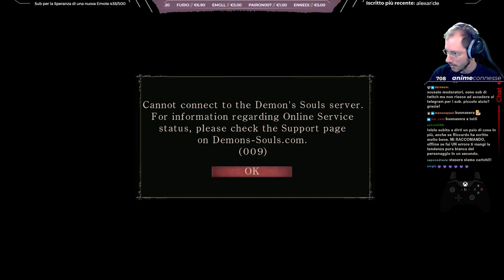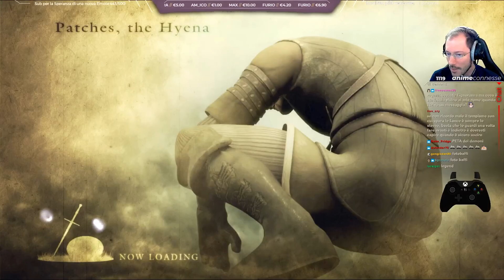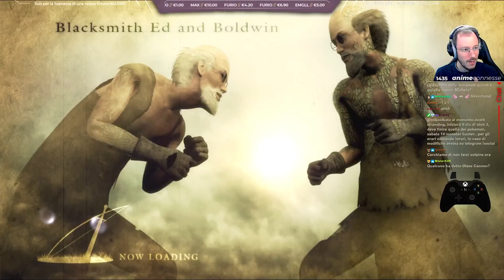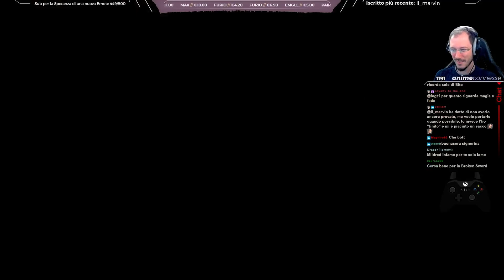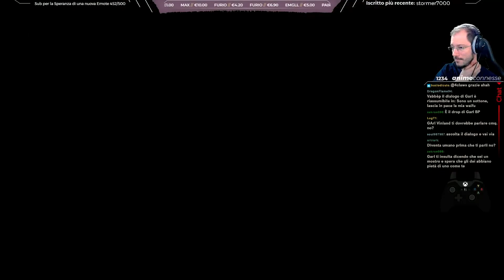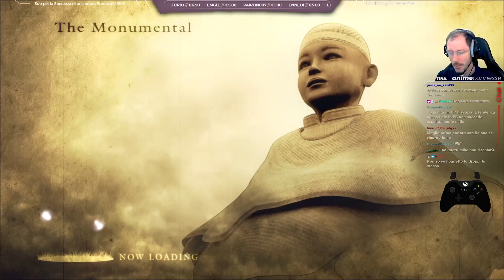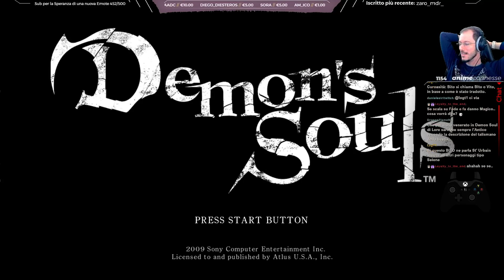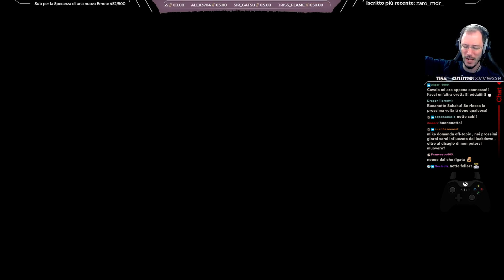Demon’s Souls [4k 60fps] w/Sabaku, semi-blind run #10